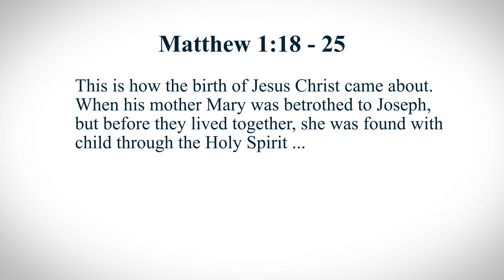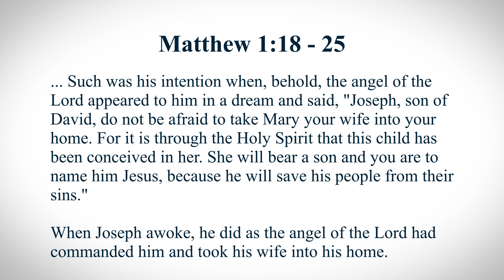Advent Reflections 2023 - Day 16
Please watch a short reflection video on the readings for today.